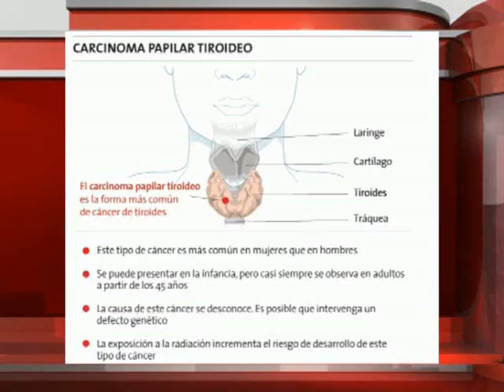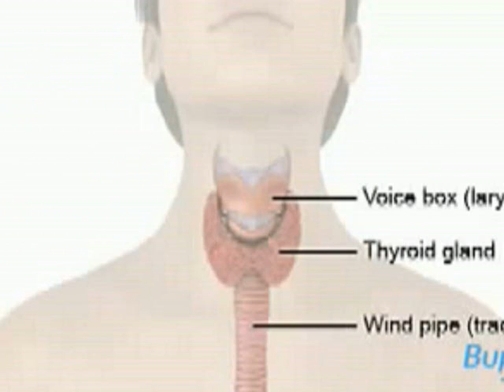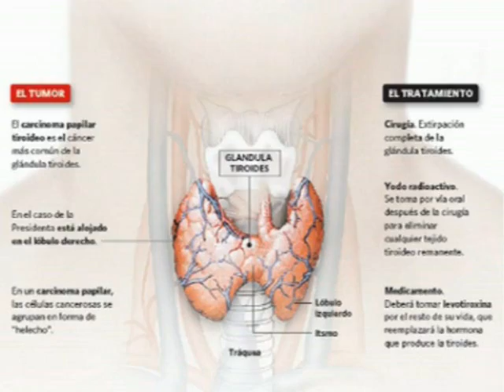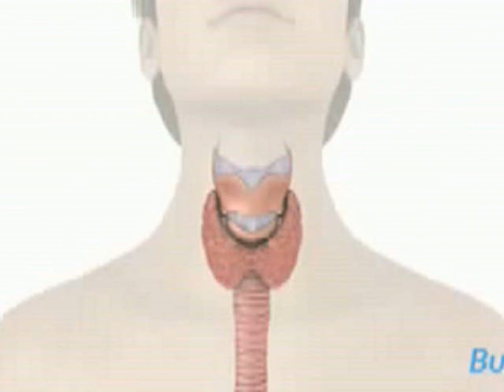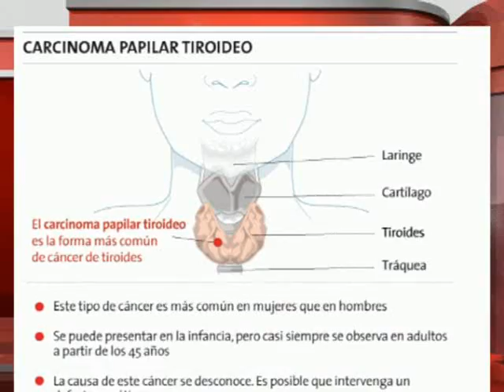¿De qué se trata el carcinoma papilar que afecta a la Presidenta?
La enfermedad se origina en las glándulas de tiroides. Los profesionales destacan la importancia de realizar controles médicos rutinarios y tener en cuenta los síntomas.